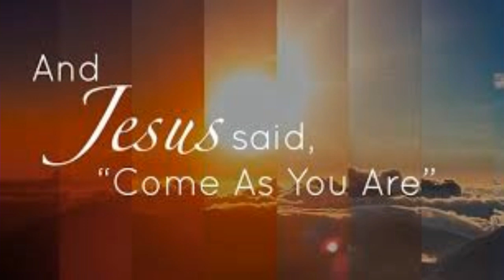First Baptist Church of Bay Shore: Sunday Worship Service March-12-2023